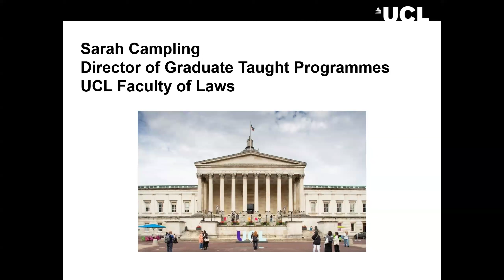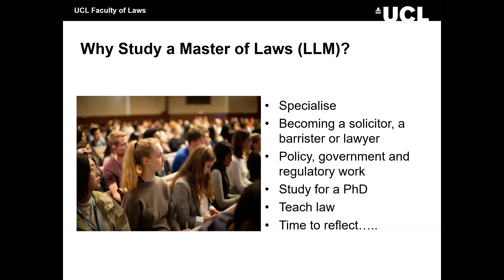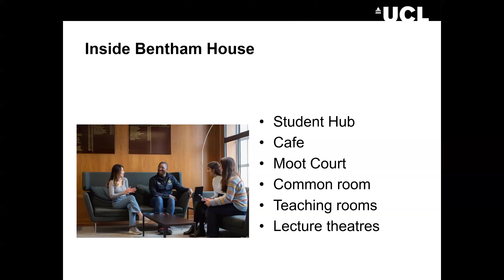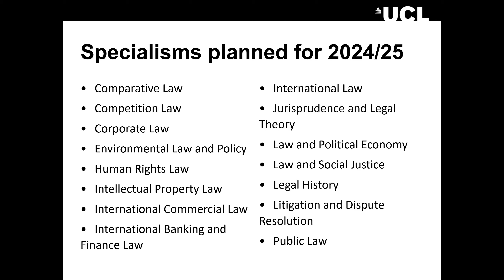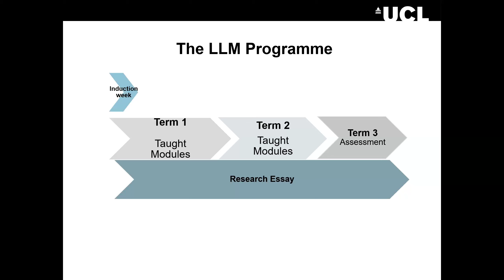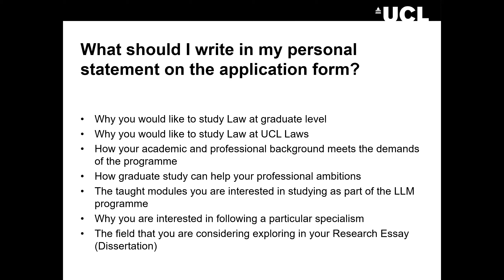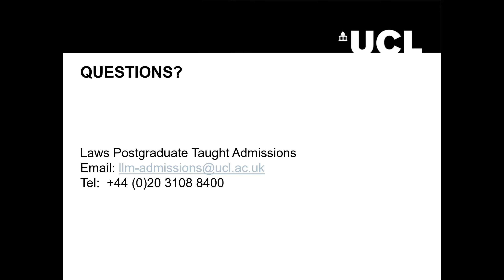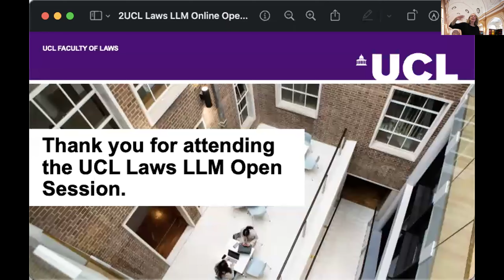UCL Laws LLM (Master of Laws) Online Open Day - 21 February 2024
Watch a recording of our Online Open Day to find out more about your options on our 10-month LLM programme. Skip to:

0:06 Introduction
5:54 Presentation: Studying the Master of Laws by Sarah Campling
24:30 Question and Answer session with staff and current LLM students